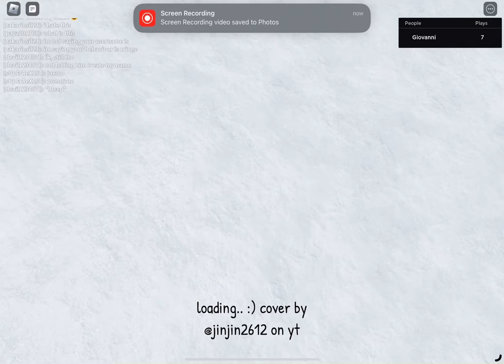Spider man why bro